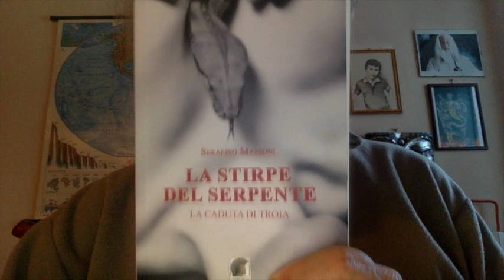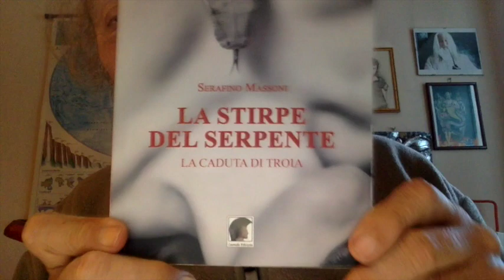LOCKDOWN INCOSTITUZIONALE ? ALLORA TI CHIUDO IN MANICONIO